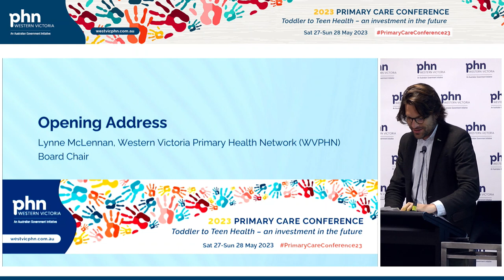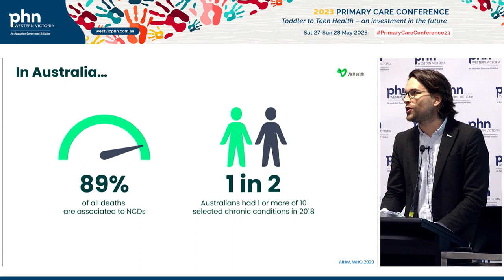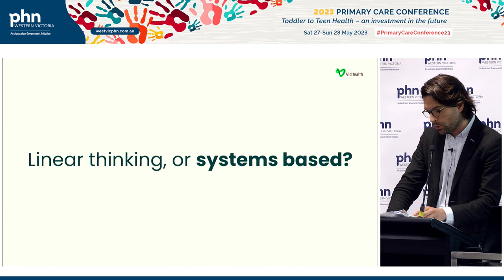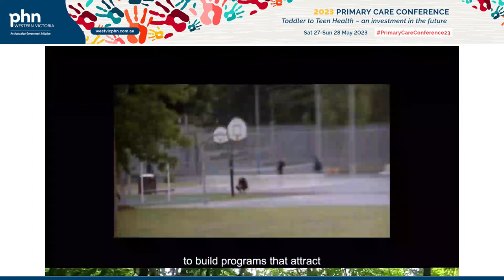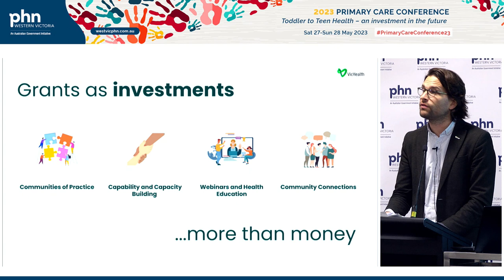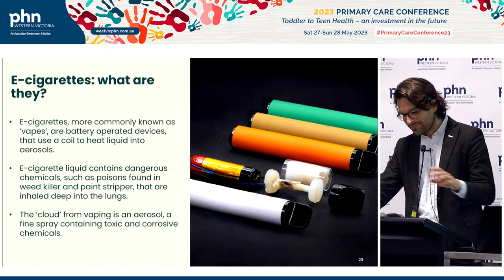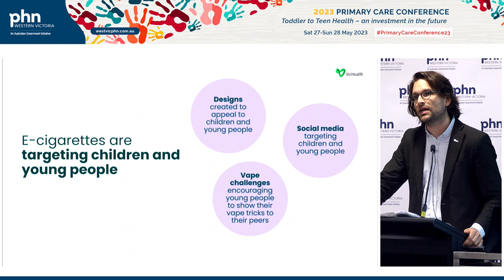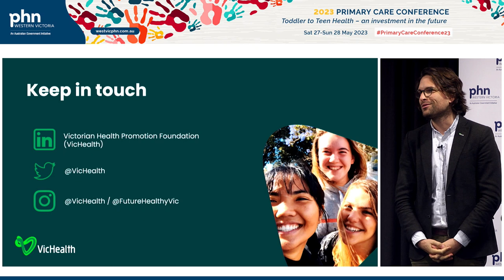KEYNOTE ADDRESS – Dr Sandro Demaio, CEO VicHealth